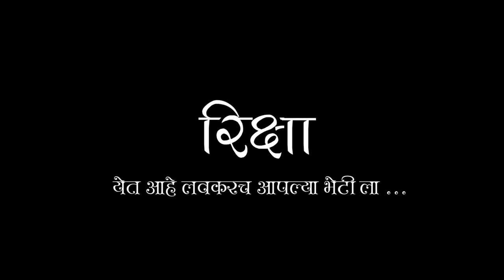Rickshaw... Short film official trailer...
Rickshaw

Director :- Hrushikesh T Chavan.
Cinematography :- Sachin daund.
Actor :- Rajanikant Sabale, Tushar Nagargoje, Rani Wagh, Baghwan salunke...